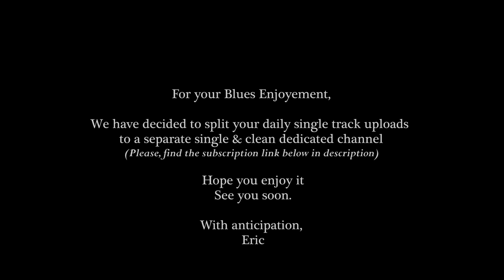Lucky Lloyd I Feel The Pain | 4K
Blues Music 2017 | Lucky Lloyd I Feel The Pain 4K